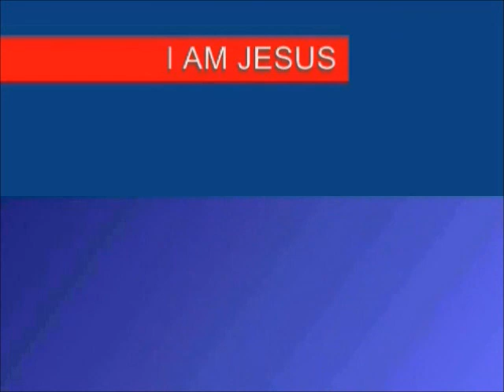7TH SEAL PART 525